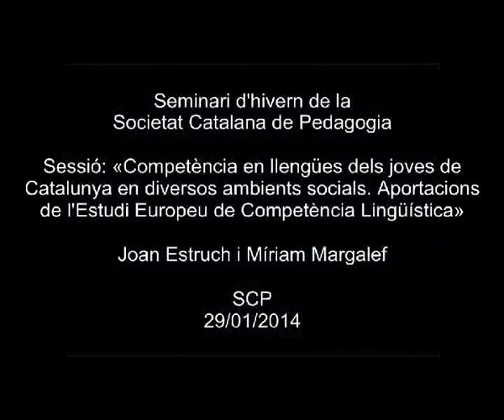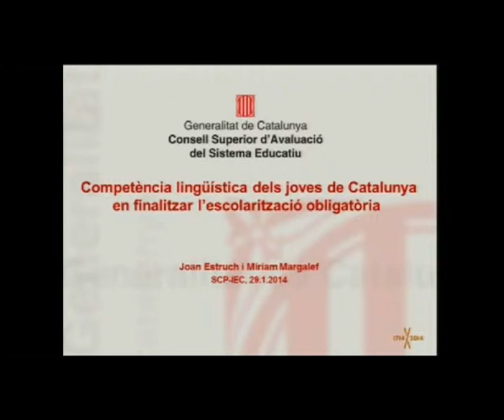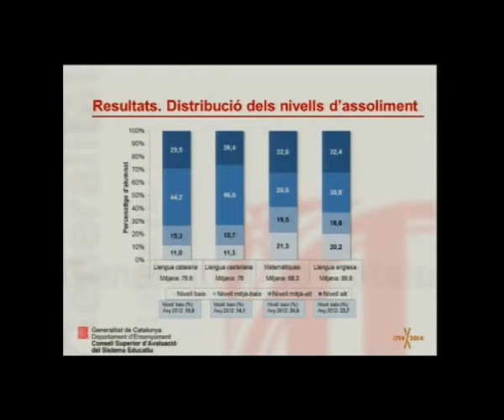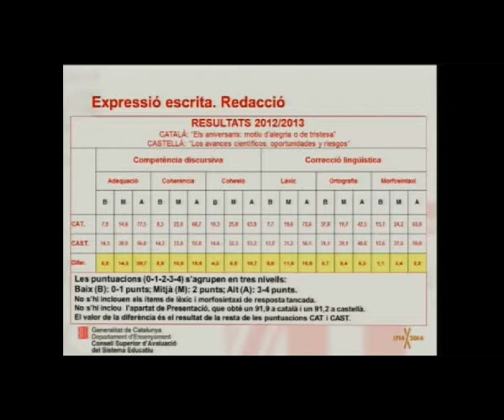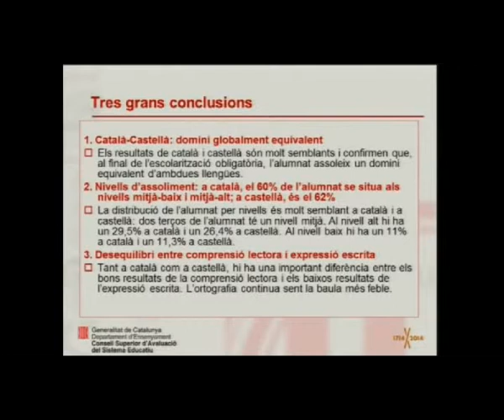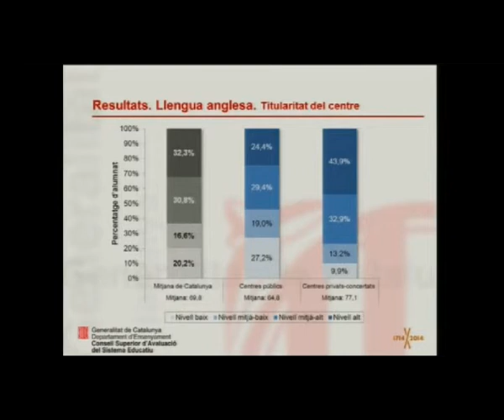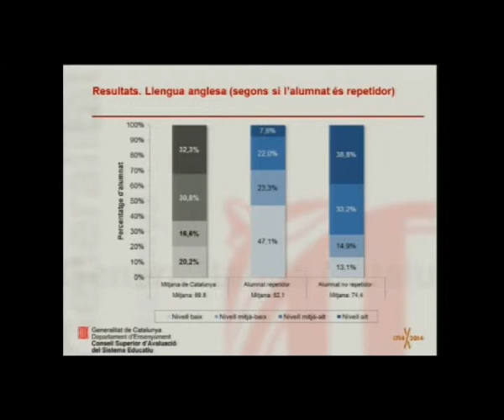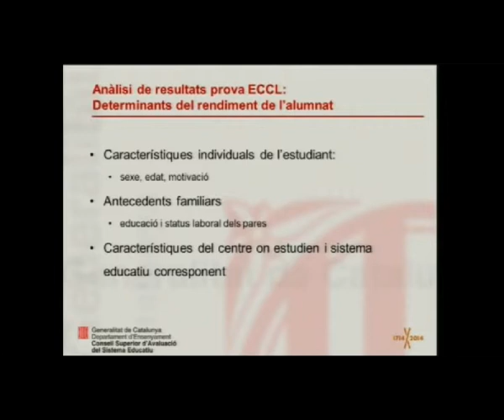Sessió: «Competència en llengües dels joves de Catalunya en diversos ambients socials»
A càrrec de Joan Estruch, secretari del Consell Superior d'Avaluació del Sistema Educatiu, i Míriam Margalef, assessora tècnica docent del Consell Superior d'Avaluació del Sistema Educatiu, i Míriam Margalef. La sessió s'emmarca dins del seminari 'L'adquisició de la competència plurilingüe. De la fonamentació científica a la pràctica escolar', que va organitzar la Societat Catalana de Pedagogia els dies 29 i 30 de gener de 2014 amb l'objectiu d'aprofundir en l'adquisició de la competència plurilingüe com una estratègia educativa, social i econòmica que ha de partir de la realitat sociolingüística de Catalunya i caminar cap a la Unió Europea.